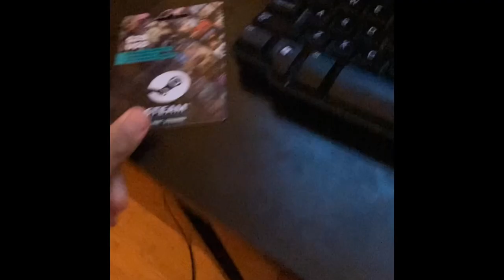WE GOT LETHAL COMPANY!! | February 4 2024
Lez gooooo bruhhhh we in heeerrrreeee we made some crazy plays with randoms bruh Lez gooo

But because of his great love for us, God, who is rich in mercy, made us alive with Christ even when we were dead in transgressions — it is by grace you have been saved.
—Ephesians 2:4-5